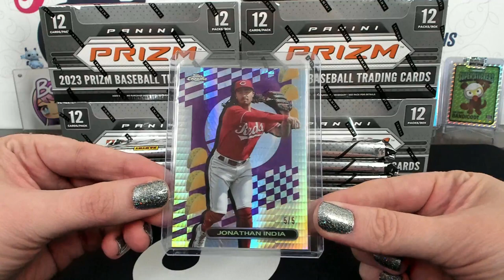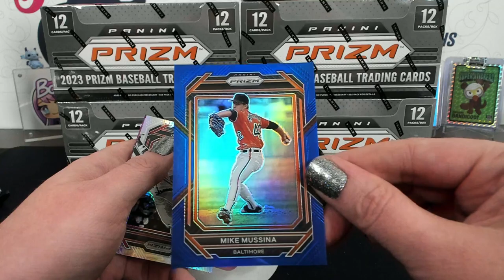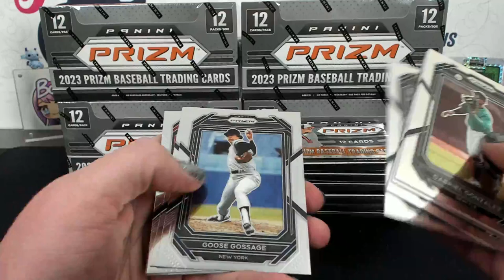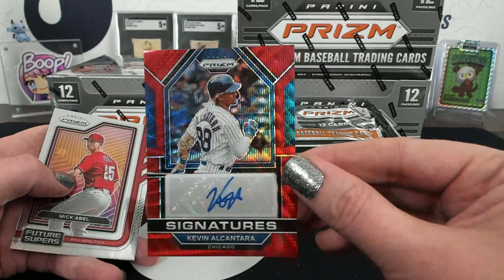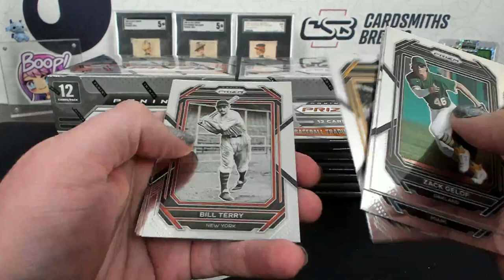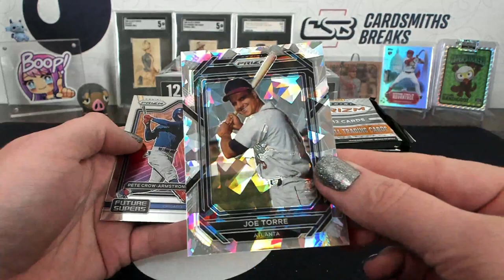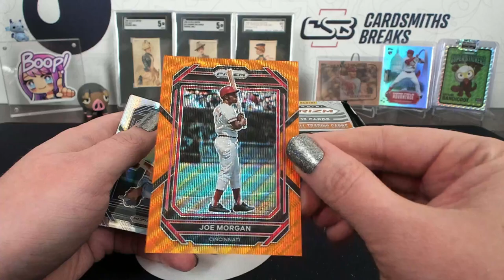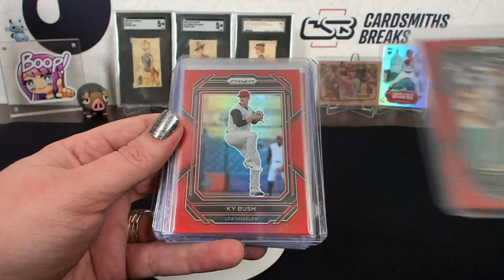2023 Panini Prizm Baseball Hobby 6 Box Break #5